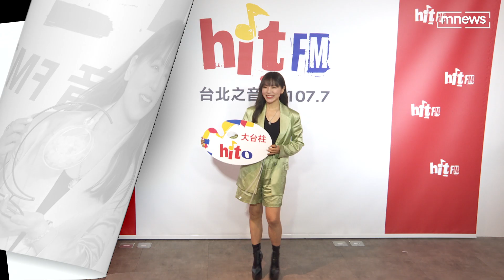丁噹約會六男全槓龜 醫生叮囑要有性關係｜鏡速報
丁噹週末將帶著全新專輯《日與夜，跟自己說晚安》，到高雄流行音樂中心舉辦「夜遊」演唱會巡迴演唱會，今日現身Hit Fm聯播網3月hito大台柱活動現場，現場特別邀請水晶老師Kerwin來為丁噹量身製作專屬的五行水晶手鍊，提到增加感情能量的水晶時，讓丁噹在現場求戀愛，為此Kerwin打趣地回應：「感情其實要靠你自己努力！」